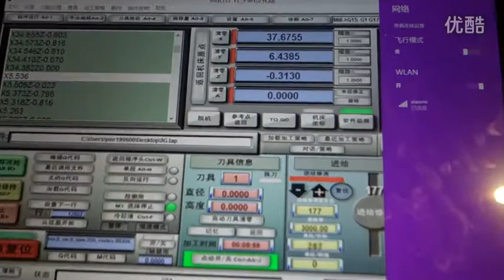6 Axis Ethernet MACH3 Control Card Wireless Connection